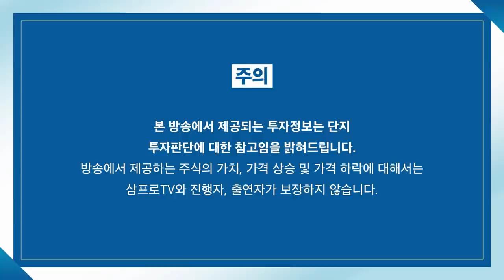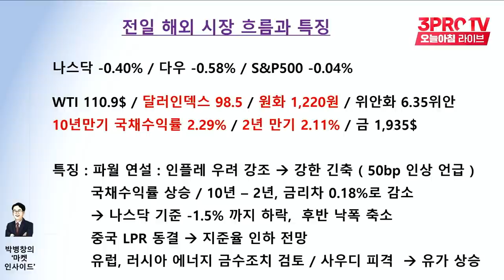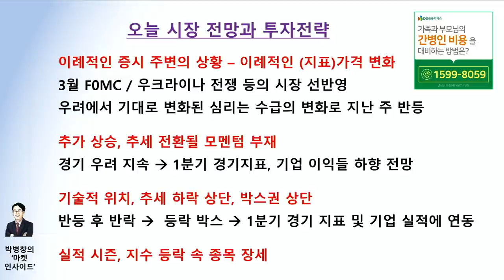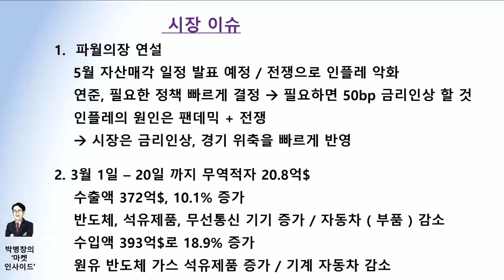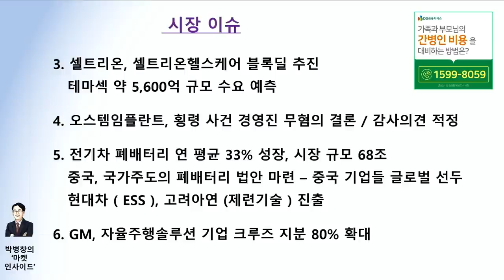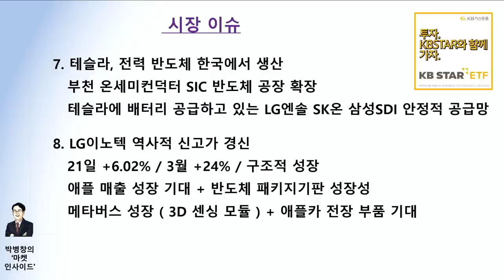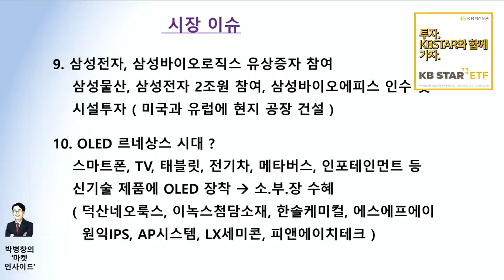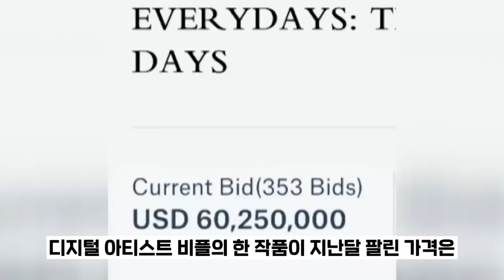[마켓인사이드] 추가 상승 모멘텀 부족한 장세, 박스권 지속되나? f. 교보증권 박병창 부장